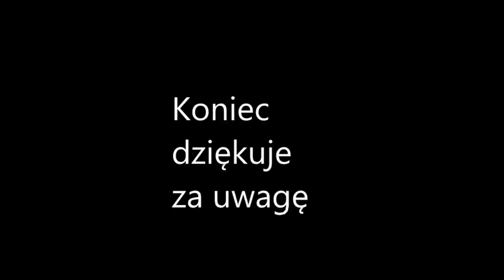😱Save+Modpack 😍Osada Małe Polskie Gospo FS22🌾Czytaj opis.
Wydanie wkrótce Save&Modpack